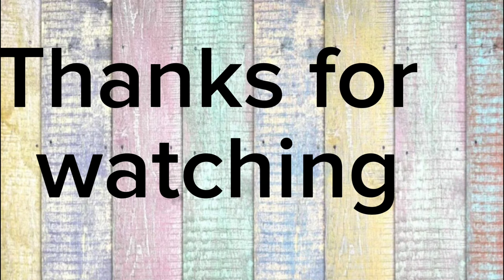🌼Easter Spring FLOWER🌼 centerpiece/ Farmhouse Wreath & Learn 2 painting techniques Wood & galvanized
I am Donna, and this video has 3 farmhouse diys using flowers. This is part 1. I'll have another farmhouse video tomorrow on other types of farmhouse diys for you. FARMHOUSE FLOWER DIYS
SENDING CRAFTY HUGS 🤗TO ALL MY FRIENDS 🥰
learn how to paint plastic to look like wood and how to make anything look galvanized learn 2 diy painting techniques in this video.

GET READY FOR THE 1K DRAWING WHEN I REACH 1 K SUBSCRIBERS. I CAN'T WAIT TO BE ABLE TO INTERACT WITH ALL MY LOVELY CRAFTY FRIENDS HERE ON YOUTUBE 🥰❤️🤗